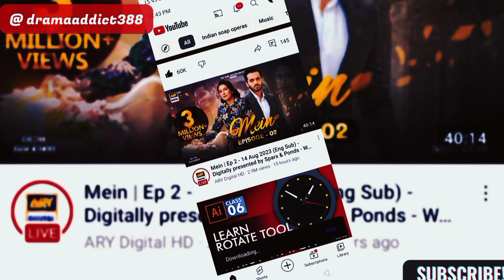Mein | Ep 2 - 15 Aug 2023 - Wahaj Ali | Ayeza Khan Digitally presented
mein drama cast
mein drama story
mein pakistani drama story
mein episode 1
mein pakistani drama
mein drama story
mein drama cast
mein drama story
mein episode 2
mein episode 2 youtube
mein episode 2 full episode
Mein Episode 2 | ARY Digital Drama | 8th August 2023
Mein | Pormo | Upcoming Episode 2 | Wahaj Ali | Ayeza khan
Mein | Episode 2 | Teaser | Wahaj Ali | Ayeza Khan
main episode 2 promo
main episode 2 full
mein episode 1 MR NOMAN ALEEM,
Meerub Khan,
Viral Update HD,
Celeb Lights,
M Bros Reactions,
Kya Drama Hai,
Skhan Saadi, Mashion,